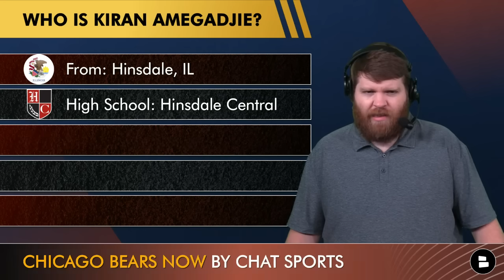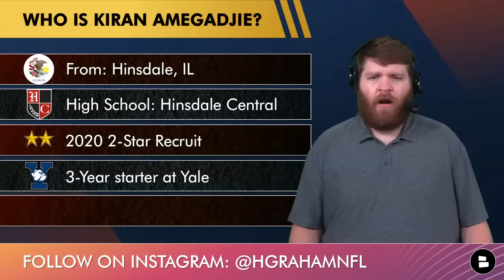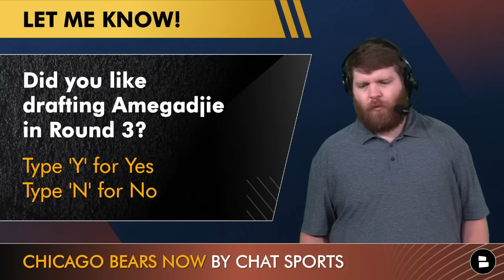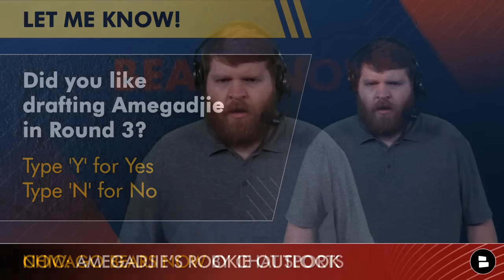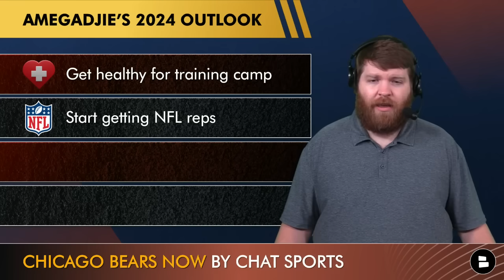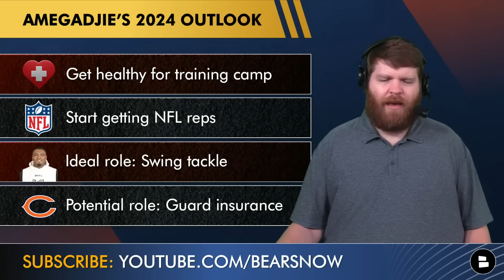Who Is Kiran Amegadjie? Chicago Bears Analysis & DEEP DIVE Into 3rd Round Pick Out Of Yale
Chicago Bears Rookie OL Kiran Amegadjie was taken in the 3rd round of the 2024 NFL Draft out of Yale. Amegadjie missed Bears OTAs and mandatory minicamp as he’s recovering from a quad injury, but he’s expected to be ready for the start of Chicago Bears Training Camp per head coach Matt Eberflus. Could Amegadjie have a role as a rookie? Chat Sports host Harrison Graham talks through Amegadjie’s background and what his expectations should be for the 2024 NFL Season.

Help us reach our goal of 100,000 subscribers on Chicago Bears Now!

Who Is Kiran Amegadjie?
- From: Hinsdale, IL
- High School: Hinsdale Central
- 2020 2-Star Recruit
- 3-Year starter at Yale
- Recovering from a quad injury

Kiran Amegadjie’s 2024 Outlook:
- Get healthy for Bears training camp
- Start getting NFL reps against the Bears defense
- Ideal role: Swing tackle
- Potential role: Guard insurance

Enjoyed today's episode of Bears Now? Click the share button and text today's show to a friend.

Other Chicago Bears content creators like Hoge & Jahns, CHGO Sports, David Kaplan, 670 The Score, NBC Sports Chicago, Swift Sports Network and others do a good job. Read Chicago Bears updates from them and others,

Kiran Amegadjie’s Starts at Yale:
- 2021: 10 starts at LG
- 2022: 10 starts at LT
- 2023: 4 starts at LT

Join thousands of Chicago Bears fans in the comments by letting your voice be heard:
- Did you like the Bears drafting Kiran Amegadjie in Round 3? Type ‘Y’ for Yes or ‘N’ for No
- OVER/UNDER: Kiran Amegadjie will start 1.5 games as a rookie | Type ‘O’ for Over or ‘U’ for Under

Chicago Bears 2024 Coaching Staff
- Head Coach: Matt Eberflus
- Offensive Coordinator: Shane Waldron
- Defensive Coordinator: Eric Washington
- Special Teams Coordinator: Richard Hightower

- Bears Rumors Today: Trade For Khalil Mack, Joey Bosa Or Trey Hendrickson To Beef Up Defensive Line?